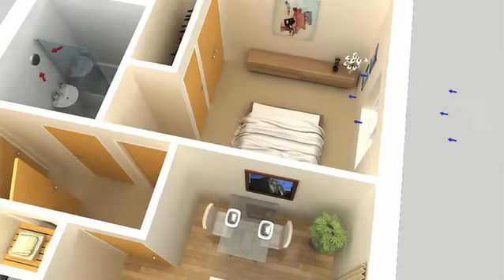Intermittent Extract Fans with Trickle Ventilators - Part F: System 1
System 1: Intermittent extract fans and background ventilators is suitable for use in houses and many flats or apartments with multi façades. In some circumstances, it can be difficult to comply with System 1, especially in dwellings with a single façade.